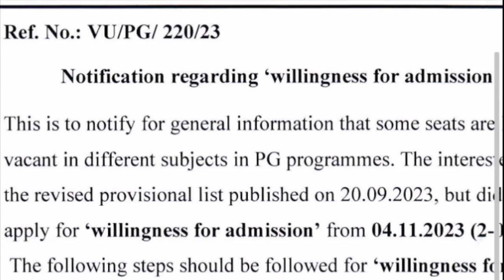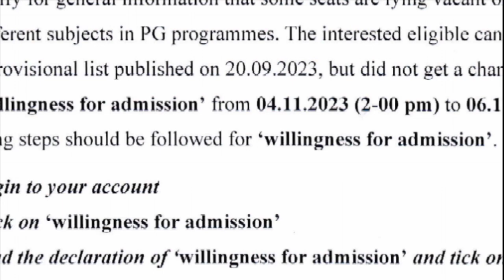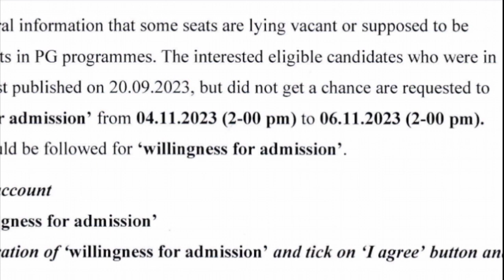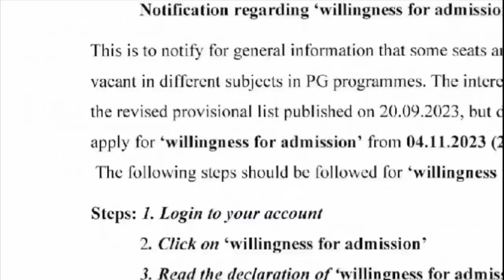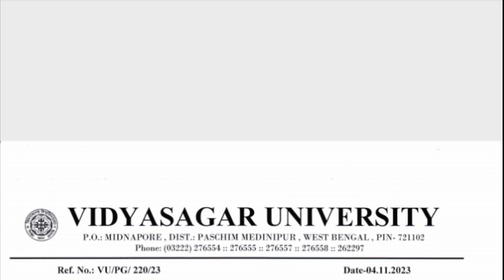Vidyasagar University Pg Admission Willing List | Willing List of PG admission Vidyasagar University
টেলিগ্ৰাম চ্যানেল লিংক (for Pdf, Study Meterial)
Banglar Sahajpath-বাংলা র সহজপাঠ